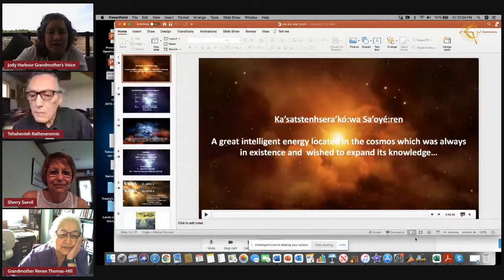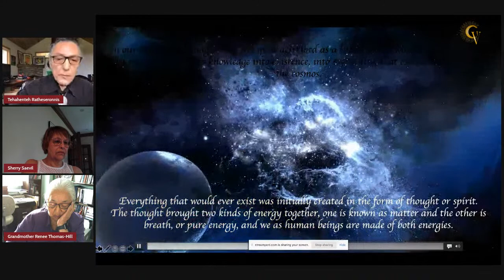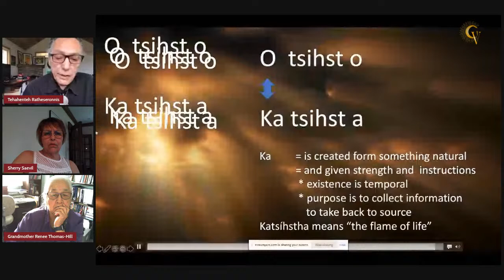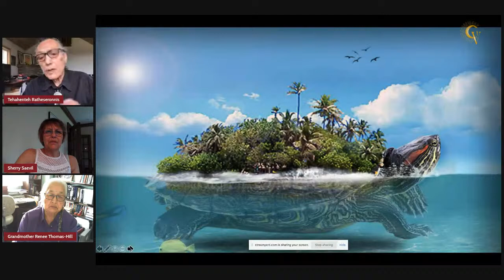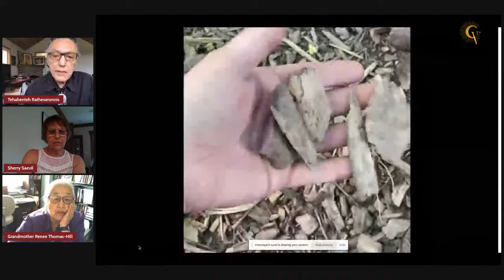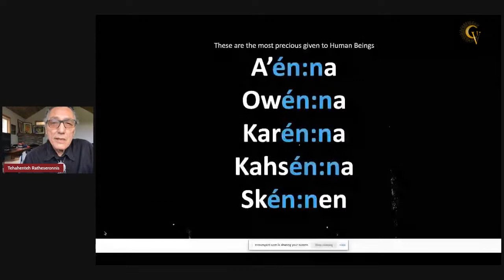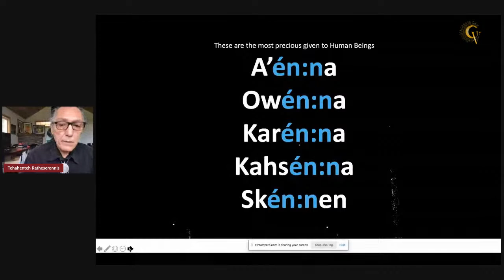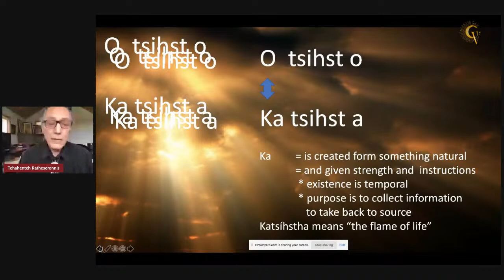The Star Connection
Today at 12 noon Tehahenteh will share today The Star Connection

Through our ancestorial languages, knowledge comes of our origin as Human Beings and the precious gifts that were shared to us and how to use it for our prosperity.